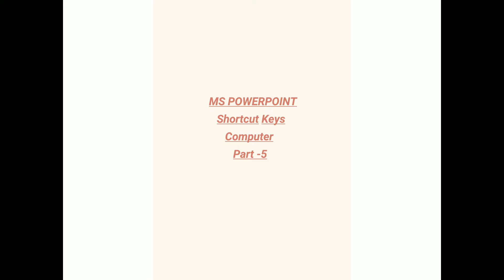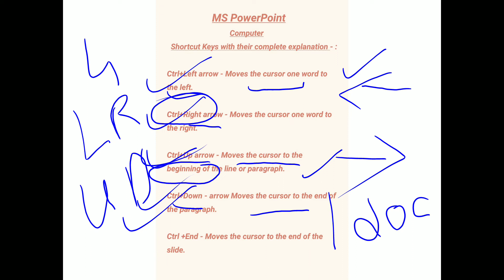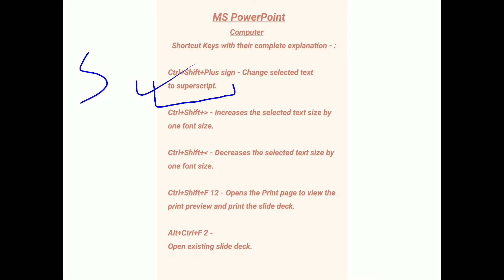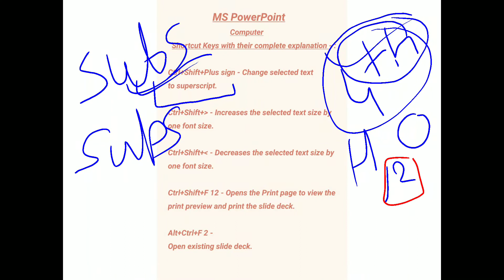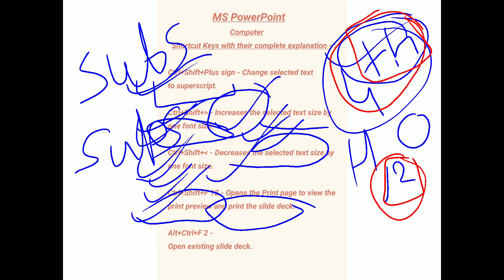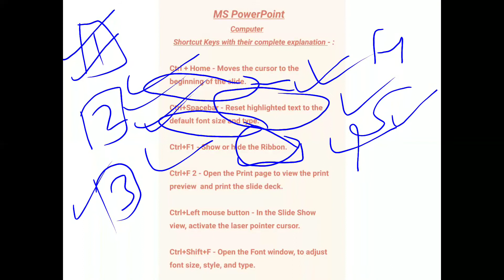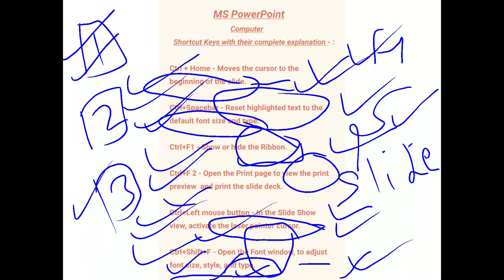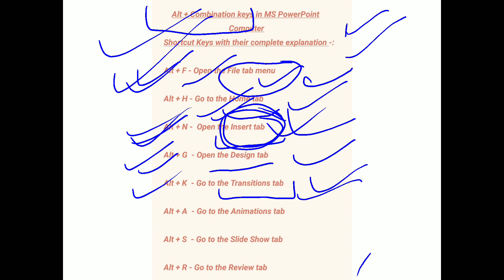MS PowerPoint - Computer Shortcut Keys Part - 5. All with complete explanation and meaning.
This is the 5th part - MS PowerPoint Shortcut Keys in detail.

Shortcut Keys Part - 1,2,3 and 4.

A to Z Ctrl + Keys Part - 1 Click on

Function Keys F1 to F12
Click on

Ms Word - Shift +, Alt +,  Part - 3 click on

Windows/Winkey Shortcut Keys part - 4 Click on